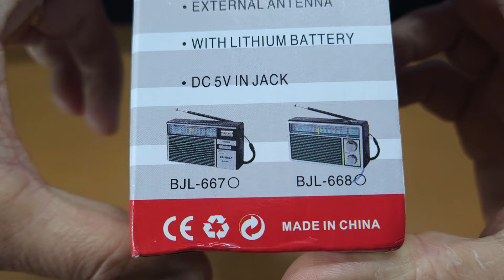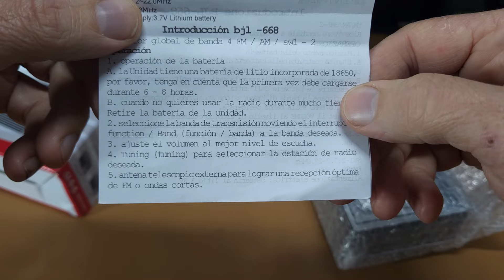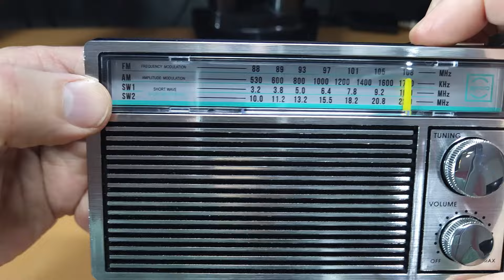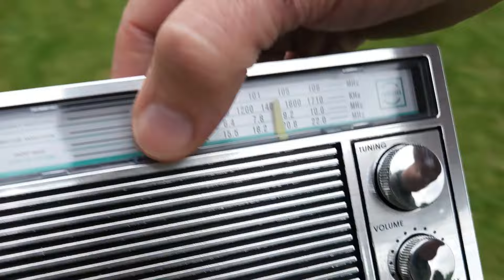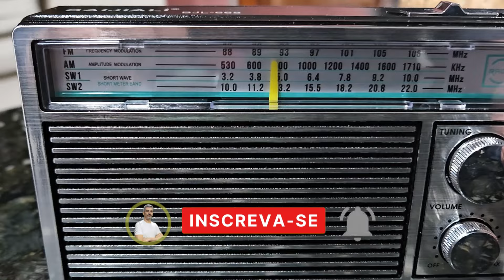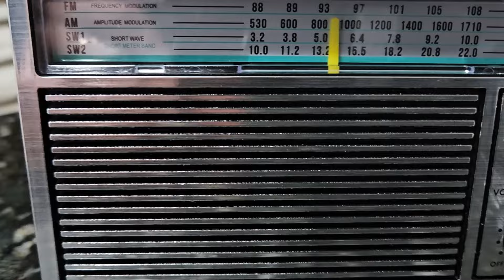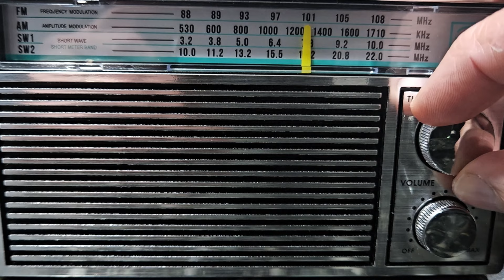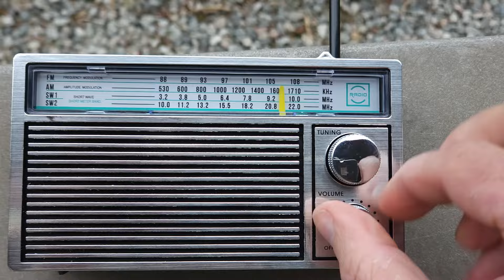VALE A PENA o Rádio Portátil AM/FM BAIJIALI BJL-668? Descubra!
Vale a Pena o Rádio Portátil AM/FM BAIJIALI BJL-668? Descubra! Neste Review e Unboxing, realizo uma análise completa do rádio BAIJIALI BJL 668, uma opção acessível e funcional para quem busca um rádio portátil por até 130 reais. Com um design retrô, este modelo se destaca pelo seu bom desempenho em FM, além de oferecer sintonização em AM e duas bandas de Ondas Curtas. Um dos pontos positivos do BJL 668 é que ele vem acompanhado uma bateria 18650, com capacidade de 1200 mAh, garantindo um tempo de uso de 10 a 12 horas, dependendo do volume. Não perca as informações detalhadas que vou compartilhar sobre o BJL 668. O rádio BAIJIALI pode ser uma excelente escolha para quem procura um rádio simples e prático. Assista ao vídeo para conferir todos os detalhes e ouvir o rádio em ação!

✅ CHOYONG A8W
✅ CHOYONG LC 90

🟥 O que  mais você vai encontrar neste vídeo?

✅ Características do Rádio
✅ Comparação com Outros Modelos
✅ Testes de sintonia e sensibilidade do rádio
✅ Desempenho em ambientes com interferência
✅ Avaliação do som
✅Pontos positivos e pontos fracos

Capítulos:

00:00 Apresentação do Rádio BAIJIALI BJL-668
01:57 Review/Unboxing
10:00 Teste interno com ruído extremo
13:00 Teste na faixa de FM
20:08 Rendimento no AM
22:30 MW Night test
25:00 Shortwave Sensitivity
28:37 Comentários sobre o Rádio BAIJIALI BJL668
29:51 Pontos Positivos
30:49 Pontos Fracos
32:50 Conclusão sobre o BAIJIALI BJL 668